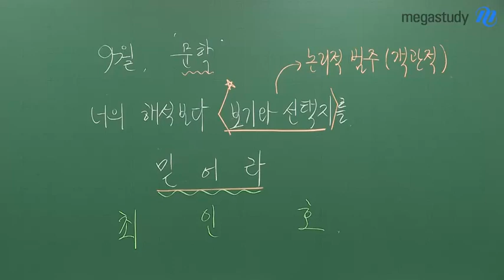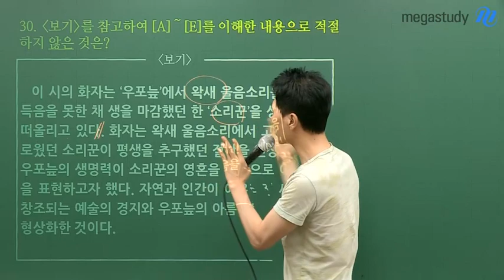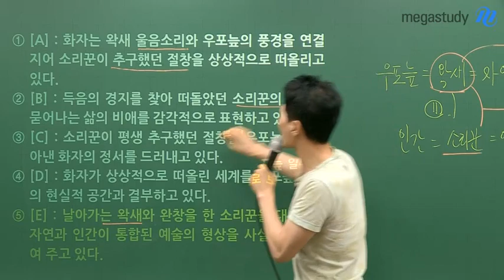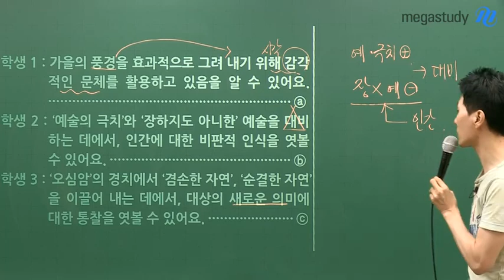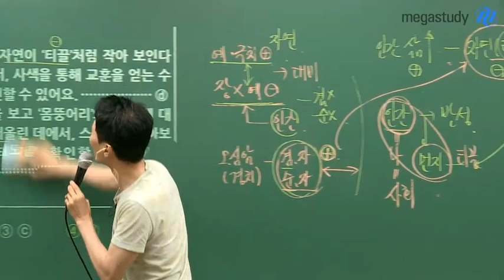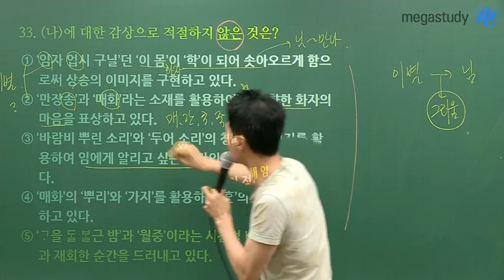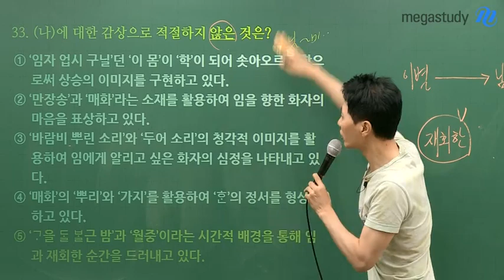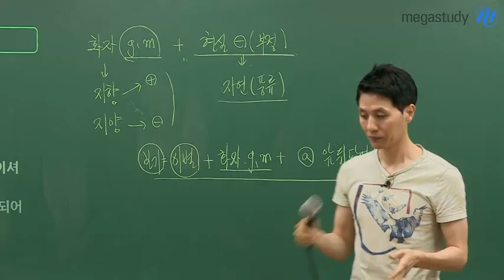[메가스터디] 국어 최인호쌤 - 9월 모의고사 대비, 문학 논리적 범주의 중요성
9월 모의고사가 얼마 남지 않았습니다.

이번 영상에서는 6월 모의고사 문제를 통해서
문학 작품을 객관적으로 빠르게 해석할 수 있는 방법에 대해 알아봅시다.

핵심은 주관적 해석이 아닌, 보기와 선택지를 확인하는 것입니다.
범주 안에서 확인하면 빠르고, 객관적으로 문제를 풀 수 있습니다.

영상을 통해서 문학 문제에 어떻게 접근할지 확인해 보세요~